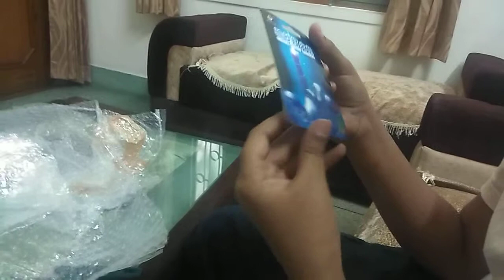Card shape lighter.